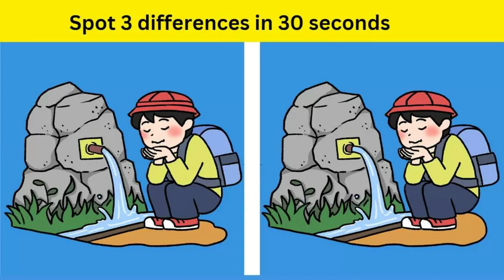Brain Teaser Eye Test no.48